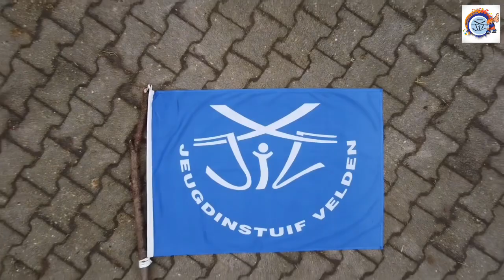Breaking Niejs - Weilandpraot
Aafgelaope waek zien de kinder in ut deepste geheim beejeingekomme um euver ut lot van ozze Jeugprins te stumme. Wat zoel ut waere? Meuge ze blieve of motte ze toch echt gaon? Kiek naor ut oetgelekte verslaag van ozze Weilandraod!